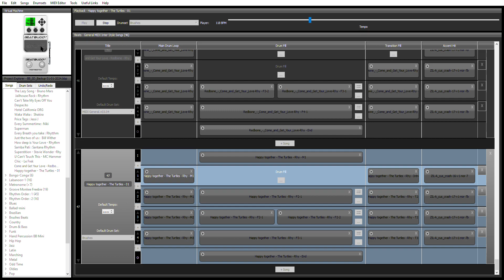beatbuddy : Happy together - The Turtles - Rhythm